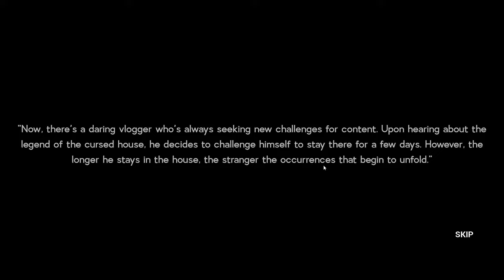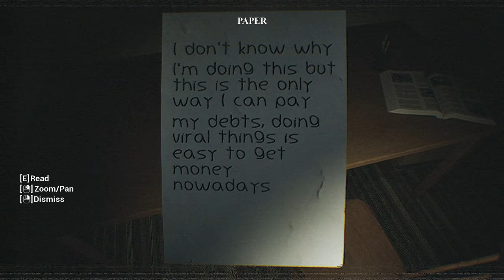Faint Call | Terrifying Psychological Horror Game | Indie Horror Game | Full Gameplay Walkthrough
Faint Call | Terrifying Psychological Horror Game | Indie Horror Game | Full Gameplay Walkthrough | No Commentary | No Copyright Gameplay

▰ About this game:
- Faint Call is a psychological horror game about a police officer investigating a distress call from someone at a notoriously cursed house.
- In 2010, a family moved into a suburban house. Their joy turned to terror on the first night when they were brutally murdered by an unknown assailant. The police investigated, but each victim was found hanging in the bathroom with a mysterious symbol carved into their chests. Frustrated, the police closed the case, declaring the house off-limits. Years later, a daring vlogger heard of the cursed house. Seeking content, he decided to stay there. As he did, strange occurrences unfolded, revealing the house’s dark secrets.

— Giving Credit would be appreciated.